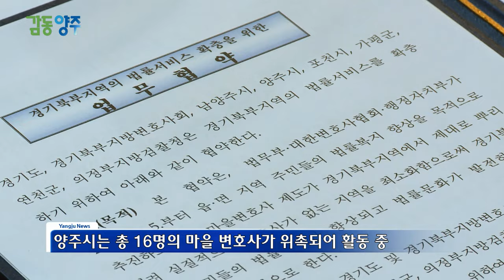경기북부와 함께하는 마을변호사 협약식